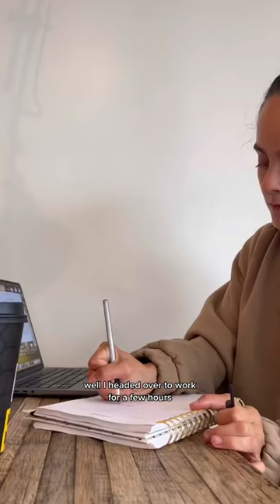How we handle STORMS while living in our Van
cozy day + lots of chores we've been putting off
Follow along with our travels: